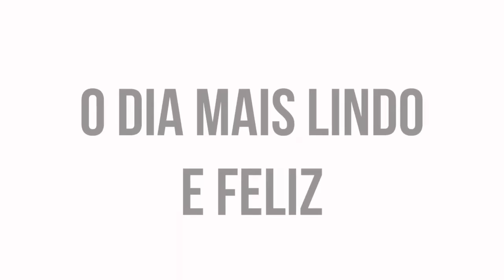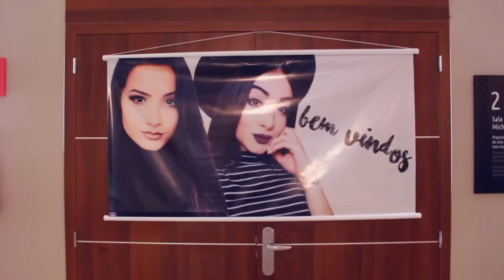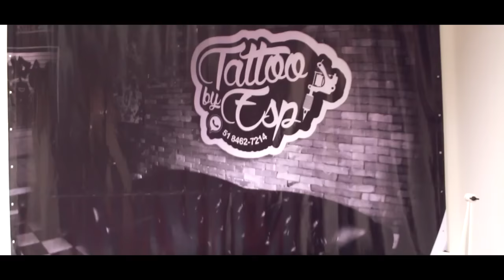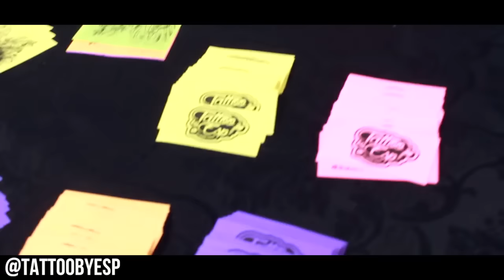FIZ UM ENCONTRINHO SEM AMOEBA E OLHA NO QUE DEU!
Vlog do encontrinho mais lindo, com as pessoas mais lindas. Encontrinho que teve bate-papo, risadas, fotos, chuva.. só não teve AMOEBA! Obrigada, gente, por terem feito essa tarde ser tão especial. E tenham certeza que vamos nos encontrar mais vezes!

Câmera: Cânon EOS Rebel T5i
Lente: 50mm e 18-135mm
Editor: Final Cut PRO X
ENDEREÇO: Caixa Postal 7801 - Porto Alegre - RS - CEP 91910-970